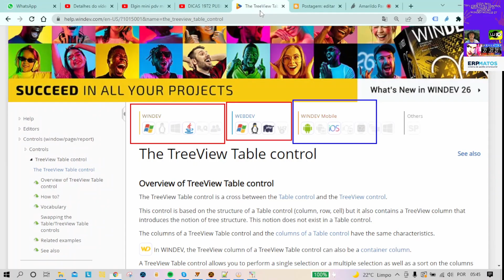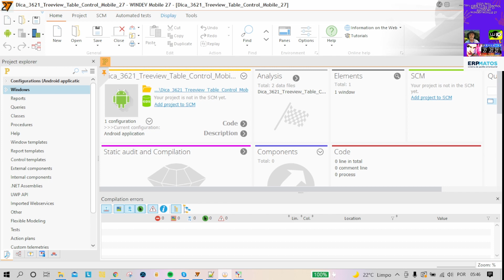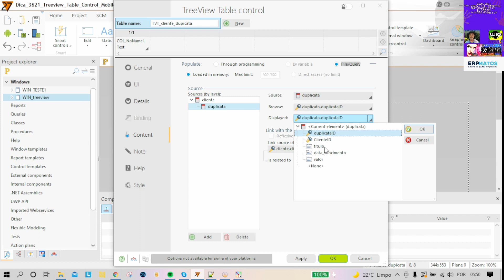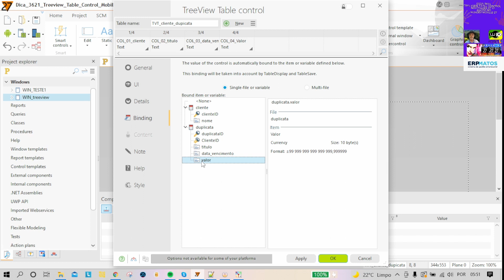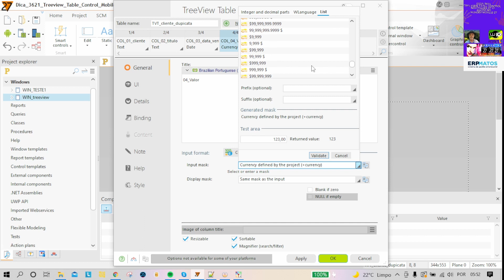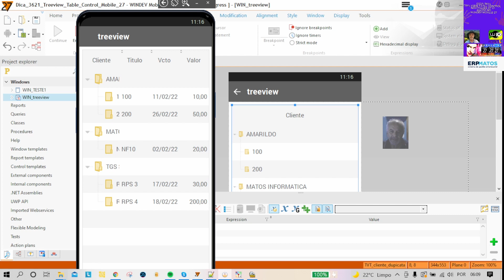DICA 3621 TreeView Table control - novidades 27 12 - Agora no Windev Mobile 27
bom dia.
hoje uma grande dica na novidade 27
Agora TreeView Table control
no windev mobile 27